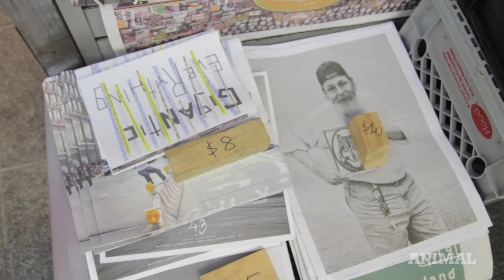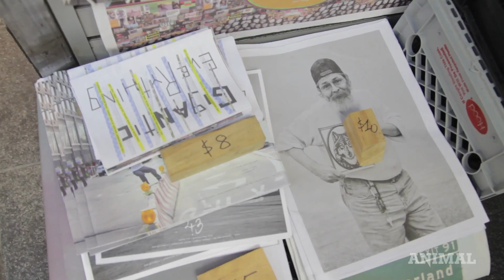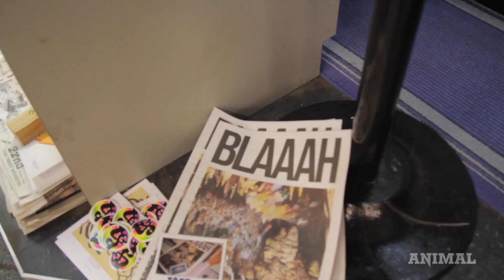Inside The World's Hippest Underground Newsstand